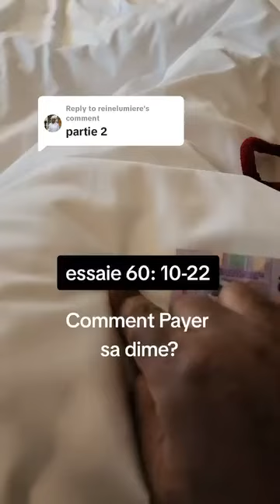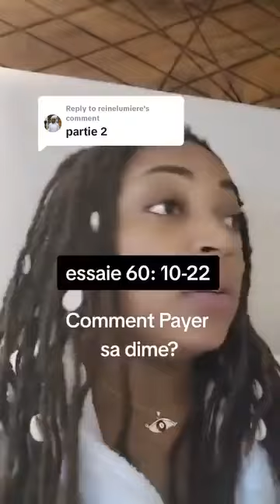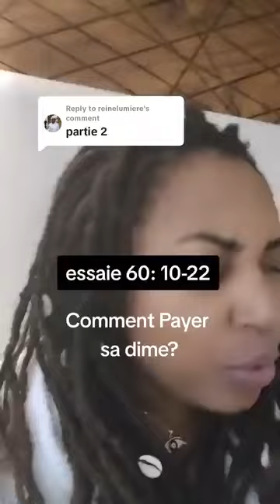Comment payer sa dime